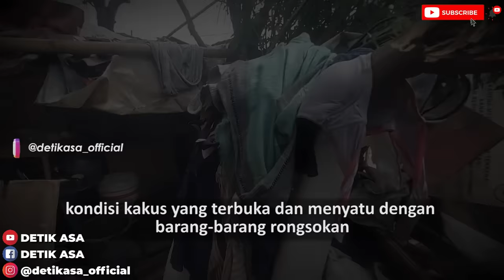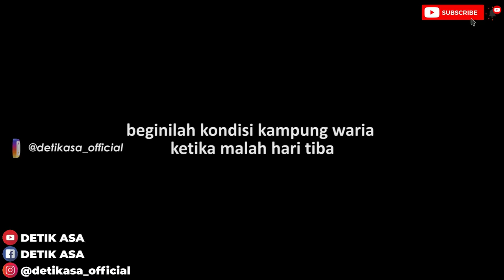KAMI TEMUKAN KAMPUNG WARIA❗MEREKA HIDUP TANPA LISTRIK DAN AIR BERSIH |Part 1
Halo Teman -Teman Detik Asa
pada perjalanan kali ini kami menemukan sebuah kampung yang terletar dikolong jembatan yang seluruh penghuninya adalah waria, kami mencoba untuk mengulik lebih jau tentang kehidupan para waria yang berada di kampung itu.

mau tau kelanjutannnya???
saksikan

suport pembangunan rumah singgah untuk ODGJ
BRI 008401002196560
A\N Yayasan Detik Asa selaras jiwa